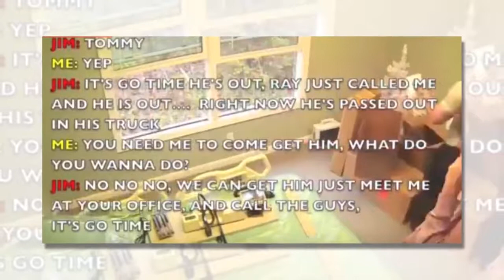Drunk Driver Thinks He Woke Up From 10 Year Coma But Doesn’t Know The Doctor Is Lying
Anyone who has lost a loved one to drinking and driving can attest: the pain never goes away. What makes it even harder is knowing the tragedy could have been prevented.

That’s why this video is so powerful and went so massively viral. In 2013, YouTube prankster Tom Mabe decided to play a brutal prank on his friend who had a terrible habit of drinking and driving. After Ray was charged with his fifth DUI, Tom knew he needed to teach him an important lesson that would not only evoke laughter and relief, but also a heavy dose of fear and self-reflection.

Ray’s friends waited until he was once again black-out drunk, then transported him to a space designed to look a hospital room. When he woke up, actors disguised as medical staff told Ray he had been in a coma for 10 years. They even created a fake news report, 10 years in the future, to play on the TV set.

After waking up, Ray quickly asks one question: “Where’s my daughter at?” Family is clearly important to him, which is one more reason why his friends know he needs to stop being so careless.

How will Ray react to the prank? And do you think his friends took it too far… or not far enough?